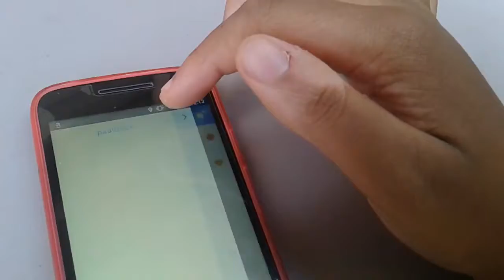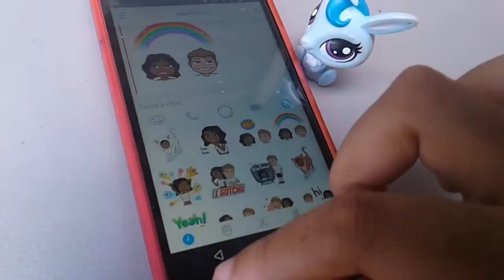Bunnie and the Mermaids: s8 ep 18 from normal to abnormal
😘 who's your favorite character? 🤔 comment and let us know what you think 🐇